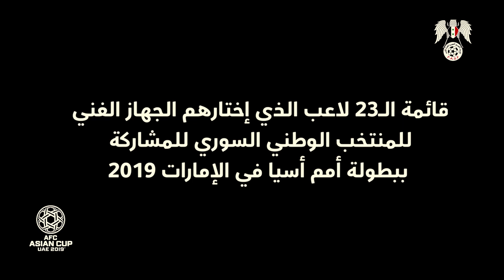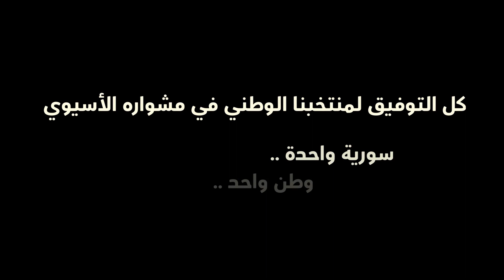قائمة لاعبي منتخب سورية الوطني المسافرة للإمارات للمشاركة ببطولة أمم أسيا 2019